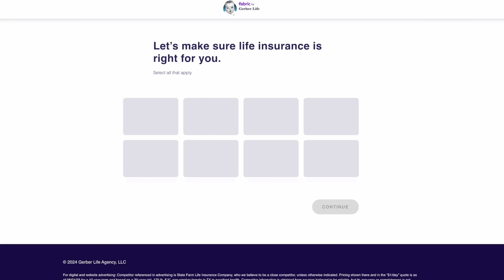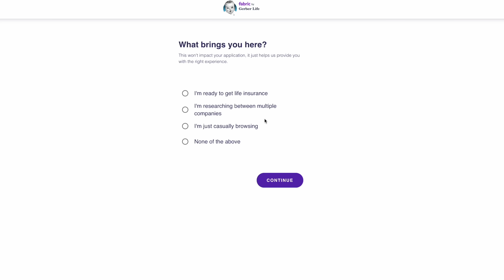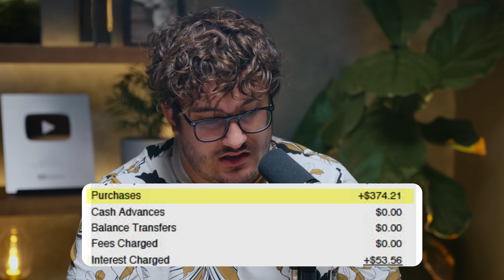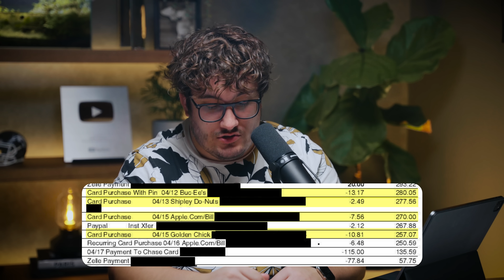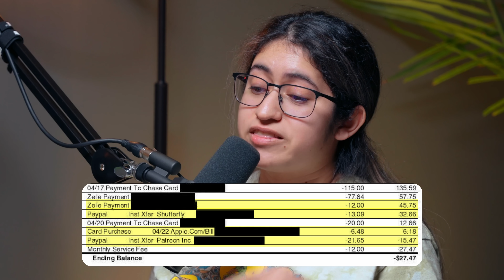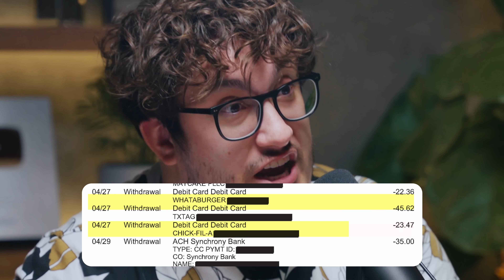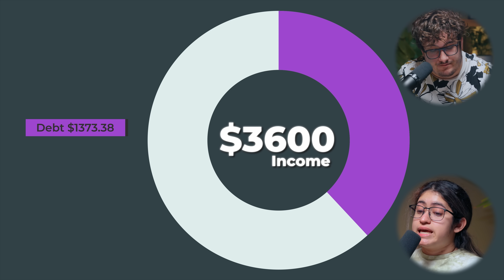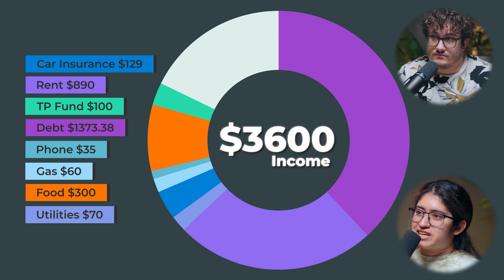Failed Artist Acting Like A Child | Financial Audit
and apply today, risk-free!

▶LIMITED TIME: Join our investing program at a $50 discount, and I will give you a $100 moomoo cash reward The price goes up next month. The first 250 will join me for an exclusive live stream going over my real estate investing portfolio and strategy!

▶Resources I use/would use (with discounts/sign-up bonuses):

1) Checking & Savings: Get up to 4.60% APY, pay no account fees, and earn up to $250 when you sign up and set up direct deposits.

2) Get $20 from Acorns for free: sign up to get your bonus

to get a "Mag 7" fractional share bundle for deposits or 1.5% Cash Reward match ($300 max) on transfers.

5) Coursecareers: Get qualified for a better job and increase your income

6) The credit building debit card: First 100,000 people to sign up for Fizz with code: HAMMER10 get $10

8) Online security: Protect your online privacy and security NOW and for free by following my link Aura

▶Fun things:

1) Exclusive episodes, private Discord, BTS, and a special thank you

Chapters:

00:00 Job and income
04:49 Your parents manipulated you?
11:29 Fabric
14:03 She refuses to sell anything
17:39 Let’s see your spending
22:48 It’s REALLY that simple
25:16 I need a breather
31:25 Noooo not the mail scams
36:30 We can’t be having this, dude
40:24 Story of her life
44:26 She is finally breaking
48:33 No you are NOT doing this!
52:52 SANDWICH :sandwich:
56:55 Have you learned ANYTHING?!
1:00:10 SoFi
1:00:39 You need a budget!
1:07:35 Your life will be so much better
1:09:10 Hammer Financial Score